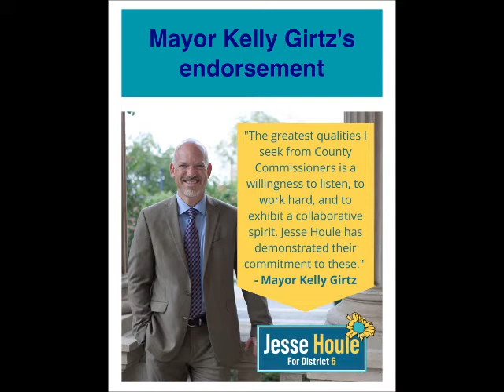Kitchen Table Chat #9 w/ Mayor Kelly Girtz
On 10/09/20, Jesse (virtually) sat down with Athens Mayor Kelly Girtz to discuss current goals and activities of the local government, policy proposals such as inclusionary zoning and tenants' rights, and public safety including the events of May 31st.

Thank you, Mayor Girtz, for your endorsement!